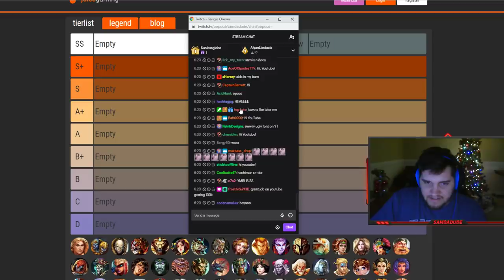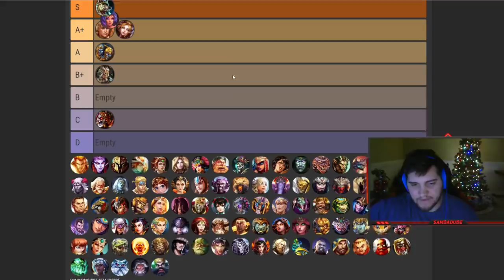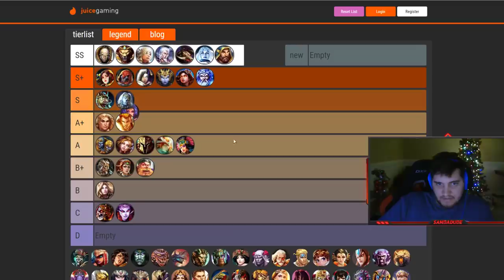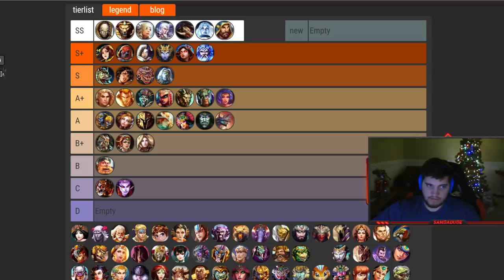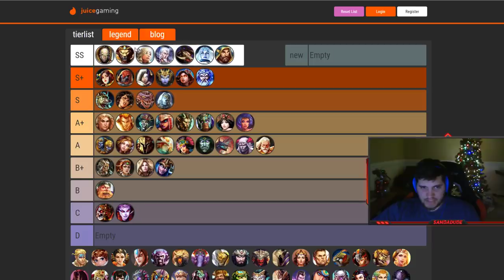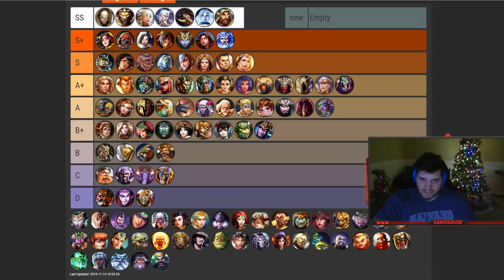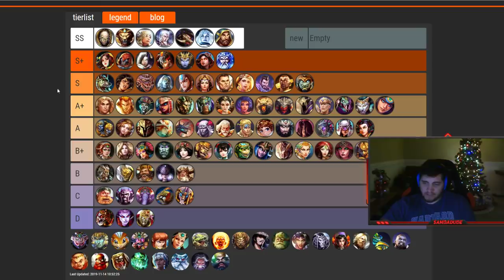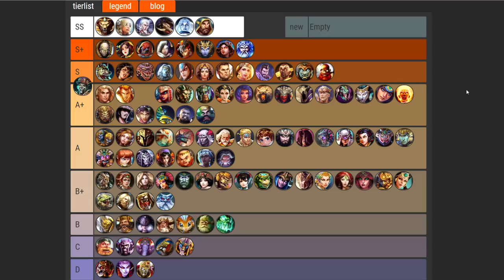100k SUB SPECIAL 2 TIERLISTS AND 8000 GEM GIVEAWAY :)